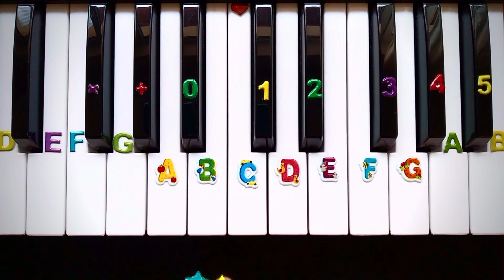Petzold - Bach: Minuet in G major, BWV Anh. 114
Learn to play the melody of a Minuet in G major's melody in a fun and easy way in as little as 2 minutes, whether on the melodica or on the piano.

The Minuets in G major and G minor, BWV Anh. 114 and 115, are a pair of movements from a suite for harpsichord by Christian Petzold, which, through their appearance in the 1725 Notebook for Anna Magdalena Bach, used to be attributed to Johann Sebastian Bach. These minutes, which are suitable for beginners on the piano, are among the best-known pieces of music literature. The 1965 pop song "A Lover's Concerto", of which millions of copies were sold, is based on the first of these Minutes.

In the late 17th century Christian Petzold became organist at the Sophienkirche (lit. 'Sophia's Church') of Dresden. By the time Johann Sebastian Bach started to visit Dresden, Petzold was well acquainted with several of the city's musicians, including the violinist Johann Georg Pisendel, with whom Bach was also acquainted. In 1720, Petzold composed the music for the inauguration of the new Silbermann organ of the Sophienkirche. Bach gave a concert on that organ when he visited Dresden in September 1725. Petzold died in 1733: as organist of the Sophienkirche, he was succeeded by Bach's son Wilhelm Friedemann.

The second Notebook for Anna Magdalena Bach was started in 1725. It opened with two harpsichord suites, that is, the Partitas BWV 827 and 830, composed and written down by Johann Sebastian Bach. Anna Magdalena Bach likely received the notebook from her husband in the autumn of 1725, as a present for either her birthday (22 September) or their wedding anniversary (3 December). Nos. 3 to 11 in the notebook are keyboard pieces written down by Anna Magdalena, likely shortly after she was given the volume. No. 3, the first piece after the two seven-movement Partitas, is a Minuet in F major by an unknown composer (likely not Bach), adopted as No. 113 in the second annex (German: Anhang, Anh.), that is the annex of doubtful compositions, in the Bach-Werke-Verzeichnis (BWV). Petzold's Minuets in G major and G minor, BWV Anh. 114 and 115, are the next two entries in the notebook (Nos. 4 and 5). These pieces may have been brought back from Dresden by Johann Sebastian when he visited this city in September 1725.

Bach likely intended the simple binary dances contained in Anna Magdalena's notebooks, including the Minuets, entered without composer indication, as teaching material, likely rather for his younger children than for his wife.

From the early 1720s, Petzold owned a state-of-the-art harpsichord manufactured by Silbermann. In Johann Gottfried Walther's Lexicon, published in 1732, Petzold is mentioned as a composer of "good keyboard pieces" (German: Gute ... Clavier-Stücke). Some of Petzold's harpsichord music appeared in 1729 collections:

Georg Philipp Telemann included a harpsichord suite by Petzold in the last five issues of Der getreue Music-Meister.
A collection of 25 concertos for unaccompanied harpsichord by Petzold was copied as Recueil des XXV Concerts Pour le Clavecin.
Heinrich Raphael Krause was a student in Leipzig from 1720, before becoming a cantor in Olbernhau in 1725. Johann Benjamin Tzschirich was a student in Grimma when he started to copy harpsichord pieces collected by Krause in an album in 1726. Tzschirich came to study in Leipzig in 1729 and became a lawyer in Bitterfeld in 1736. Meanwhile, he continued to add pieces to his harpsichord music manuscript, including compositions by Bach (part of BWV 914), Friedrich Wilhelm Zachow, Telemann, Johann Kuhnau, and others. One of the last pieces he entered, likely around the time when moving to Bitterfeld (1735–1736), was a Suite by Petzold containing, together with eight other movements, the G major/G minor combined Minuet, otherwise only known as Nos. 4 and 5 of Anna Magdalena Bach's second notebook. Tzschirich may have had access to a score of Petzold's Suite via the Bachs.

Don't forget our motto:
Don't be Afraid!  :)  Don't Worry!  :)  Be HAPPY!   :)   LOVE!